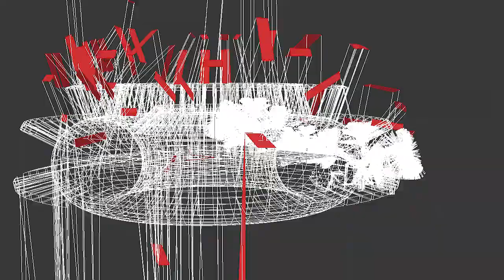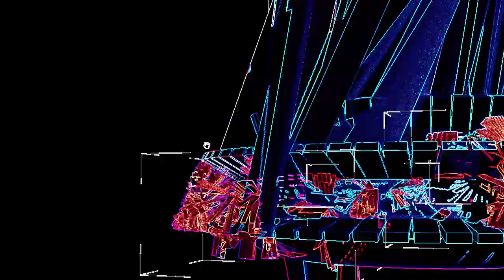PONCHOS - Olympics (Official Video)